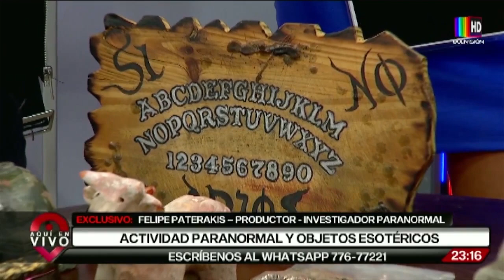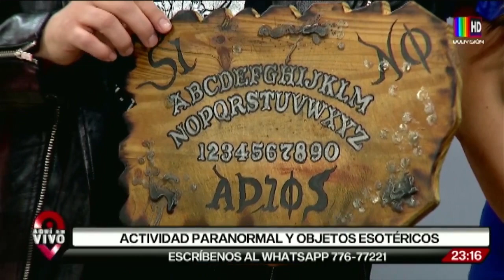Actividad Paranormal y objetos esotéricos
Investigador Paranormal, Felipe Paterankis: “Este toro lo encontramos debajo de la ciudad de La Paz, en un túnel bajo una casa”.
Investigador Paranormal, Daniko Ruiz: “Nosotros nos comunicamos a través de psicofonías, pero no siempre te contesta quien quieres”.